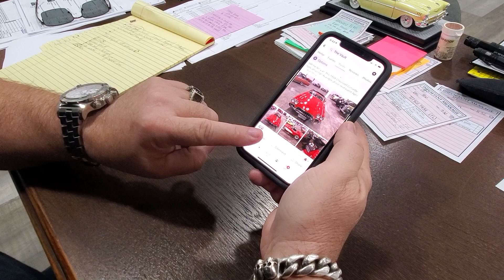Selling 4 Iconic Classics and Bringing 1 In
Selling 4 Classic cars and taking delivery of 1 really cool Buick.